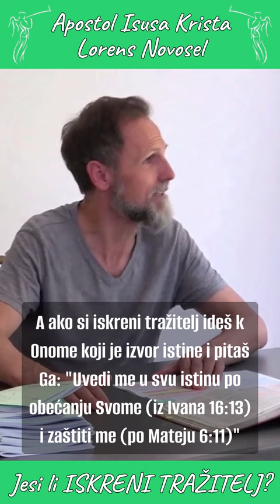Jesi li ISKRENI TRAŽITELJ?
Link prve PROPOVIJEDI preko kojeg možete doći cijelog SEMINARA "RADNICIMA..." (koji se održao u lipnju 2022. godine, u Zagrebu):